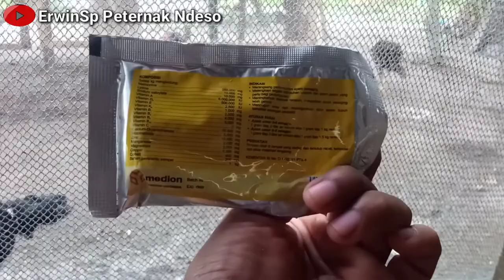Lakukan cara ini || cara merawat Doc agar banyak hidup ‼️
Agar doc kawan kawan banyak hidup lakukan lah cara ini mudah mudahan doc Anda banyak hidup dan sedikit yang mati . Semoga bermanfaat 🙏

cara merawat anak ayam baru menetas#
cara merawat anak ayam baru menetas tanpa induk